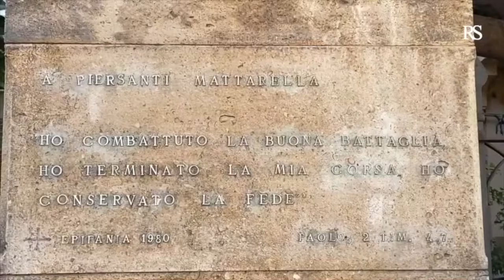Commemorazioni Mattarella in occasione del quarantennale